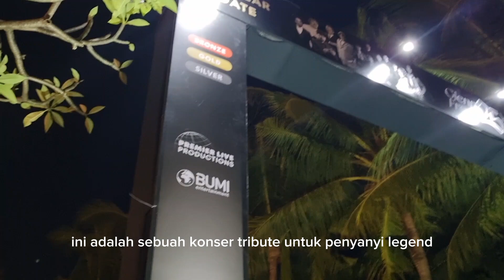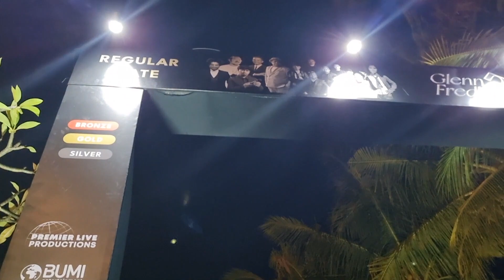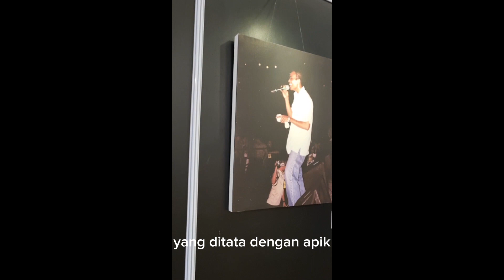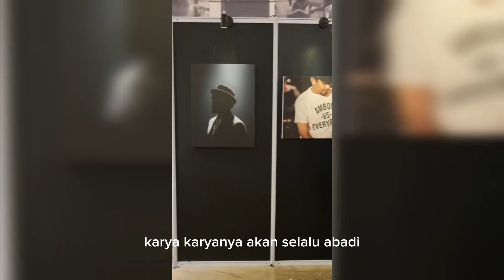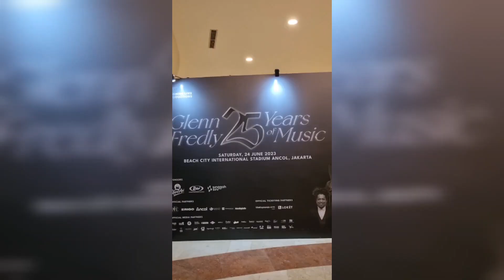Konser Highlights : Glenn Fredly 25 Tahun Berkarya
Sepenggal cerita tentang konser yg berkesan dari Glenn Fredly.

Merinding berada dalam konser almarhum. Energinya luar biasa. Terim kasih Bung !